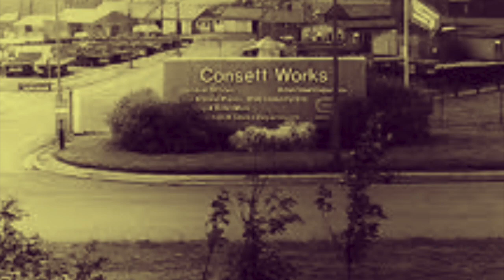'Factory' by Graeme Richardson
My acoustic cover of the Bruce Springsteen song from 'The Darkness on the Edge of Town' record. The song is written about the working class man, so therefore thought it very fitting to accompany with some old photos of Consett Steelworks that I have ‘borrowed’* from local FB history groups & the good old internet

* If anyone’s photos have been used & the original photographer wishes to receive a credit then please contact myself & I’ll sort.

You might spot a familiar face or two...

Thankyou